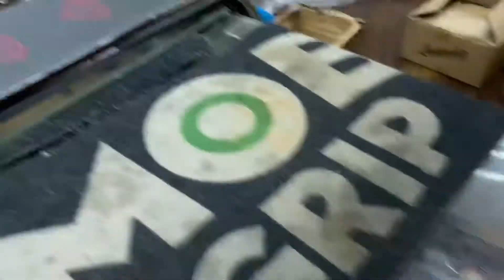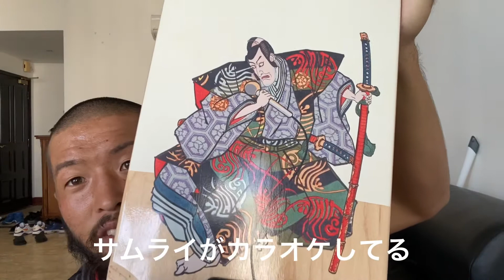スケートボードショップに行ってきた｜理央日常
スケボーで遊ぼう